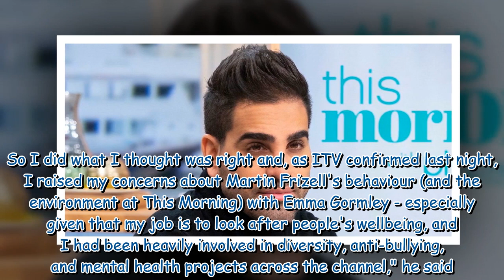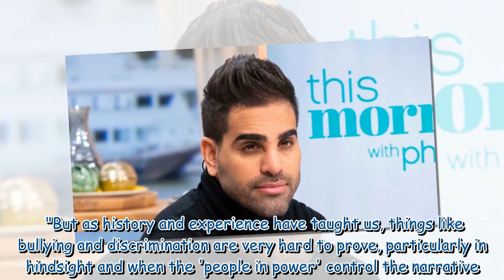Dr Ranj issues statement after photo of himself with Phil's ex-lover resurfaces